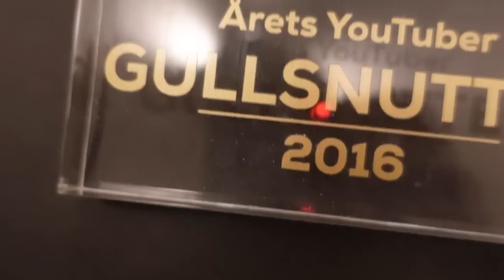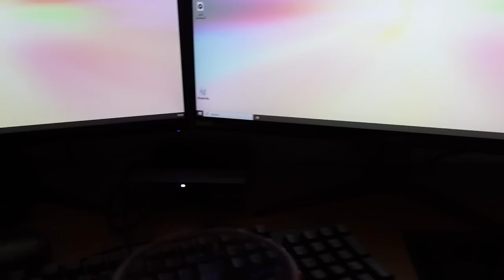Flytter inn i ny leilighet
En stund siden jeg kom meg på plass her nå, men starter nyåret rolig hahaha, skal bli mer og mer innhold her nå. Kos dere med denne i mens! ♥

◾ Anbefalt aldersgrense: Tillat for alle